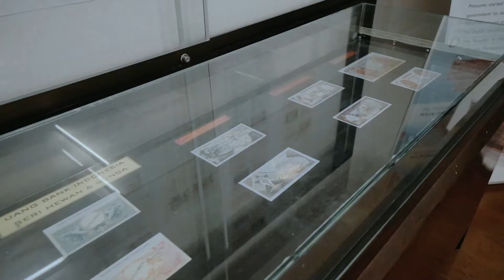Showcase KKI 2021 Bank Indonesia